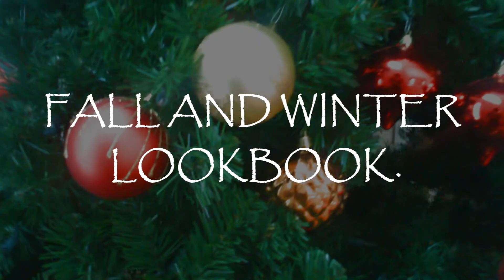Fall + Winter Lookbook| 2013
~.:BE SURE TO WATCH IN FULL HD!:.~
I LOVED doing this, so if you liked it, please give it a thumbs up so I know to do more! Do you want more fashion videos? Let me know!

Instagrizzle: chia_pet_
Wanelo: chia_pet_